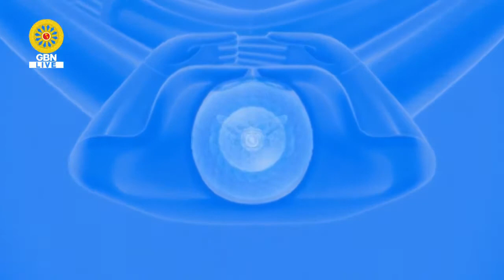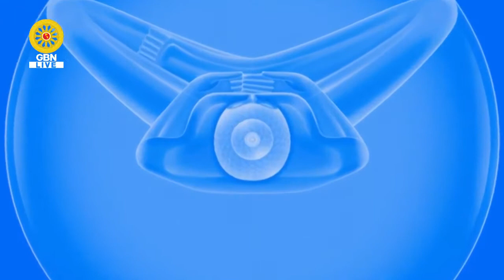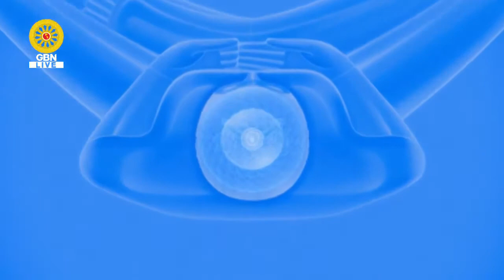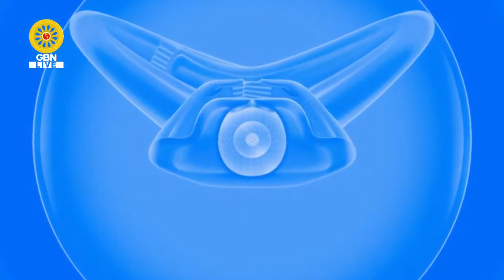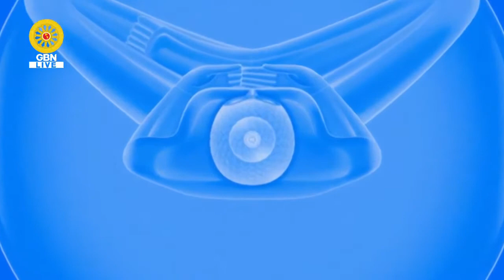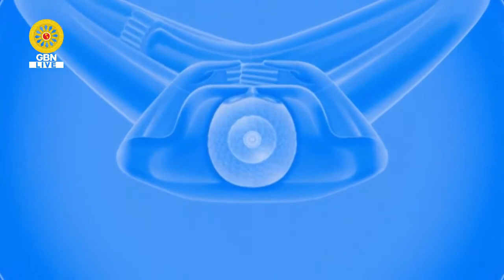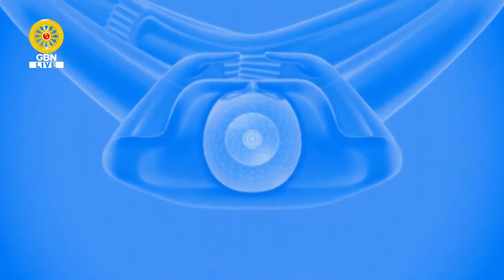20190827 งานบุญวันธรรมชัย ปฏิบัติธรรมภาคเช้า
Cr: iDream